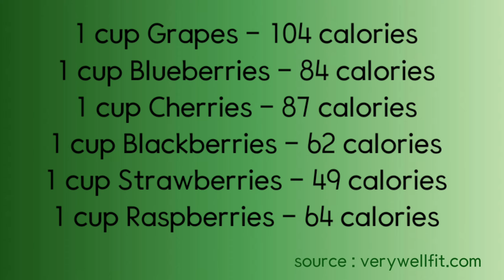Calories of fruits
here are some of the fruits and their calories per serving